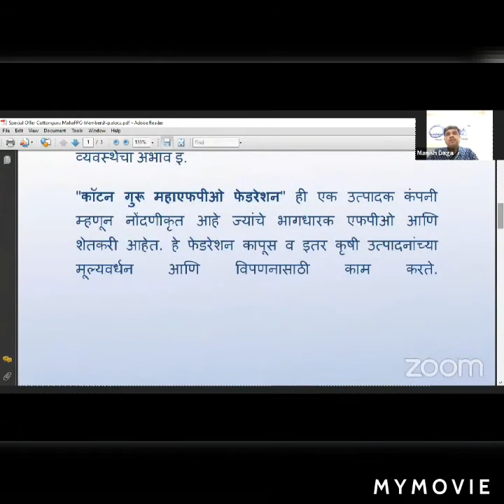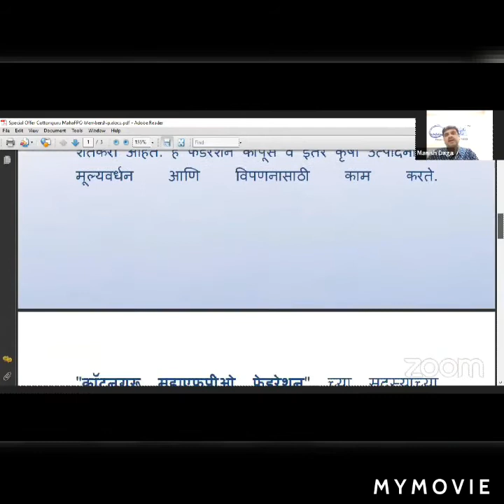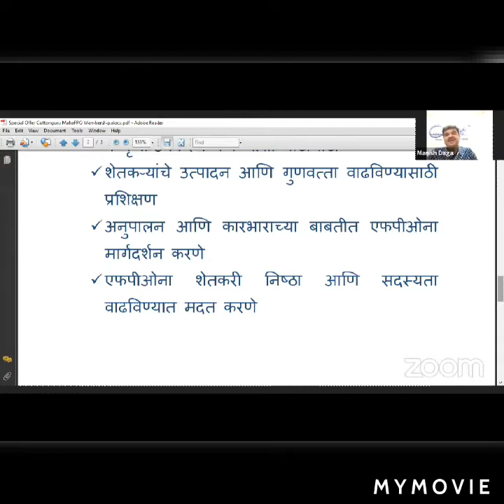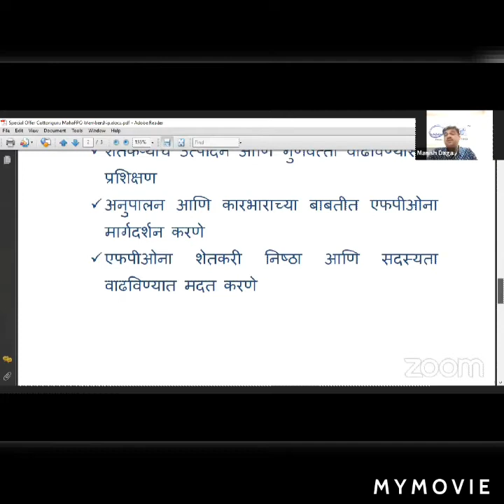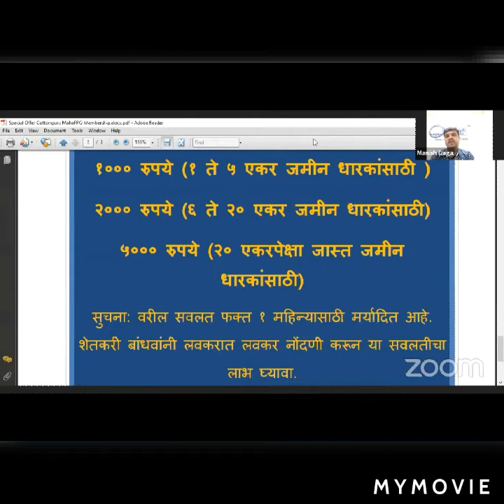कॉटनगुरु® आयोजित वेबिनार मालिकेमध्ये शेतकऱ्यांना मार्गदर्शन करताना श्री एजाज खान.